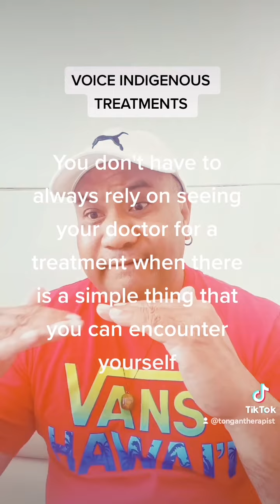How to avoid seeing your doctor